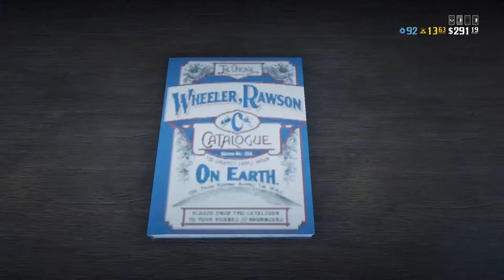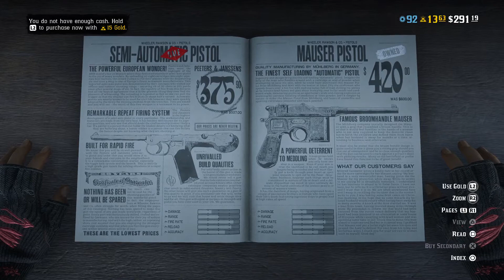Red Dead Redemption 2_20201124224642